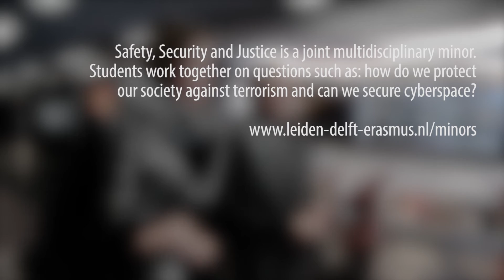Minor Safety, Security and Justice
The minor in Safety, Security & Justice deals with current security themes and their associated basic scientific terms. The multidisciplinary programme is structured around three scientific themes: security, safety, and justice.